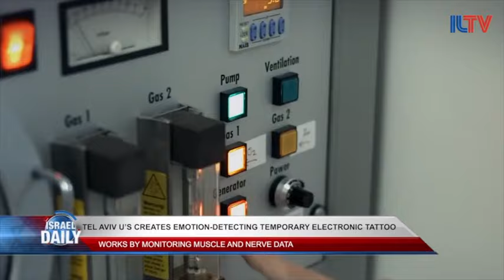Emotion-Detecting Temporary Tattoos Are Here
The electronic tattoos, developed by Tel Aviv University, work by monitoring your muscle and nerve data.